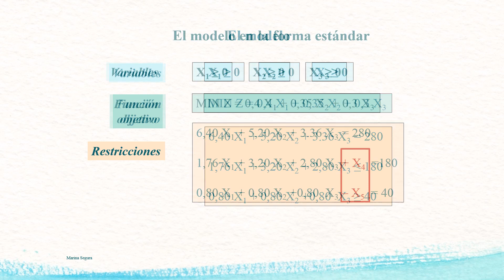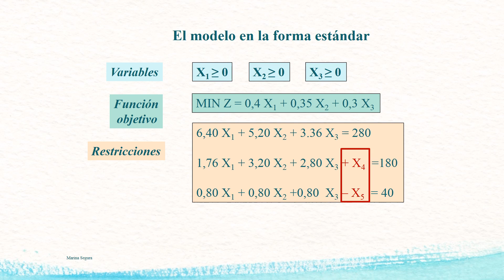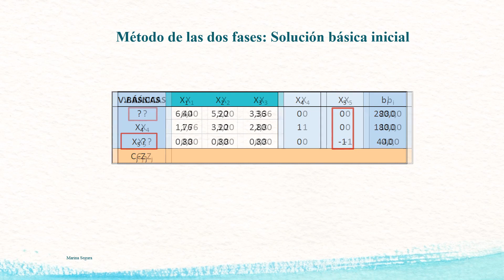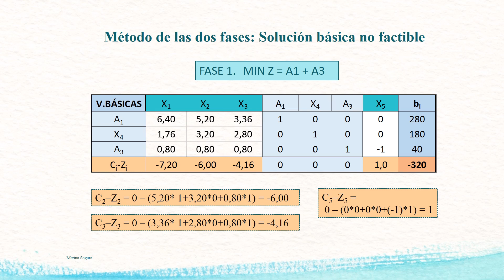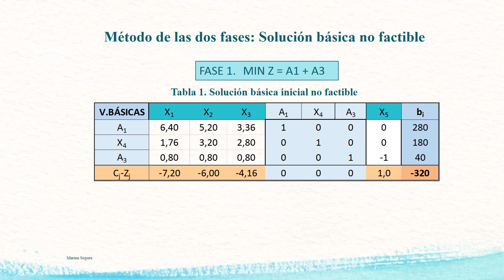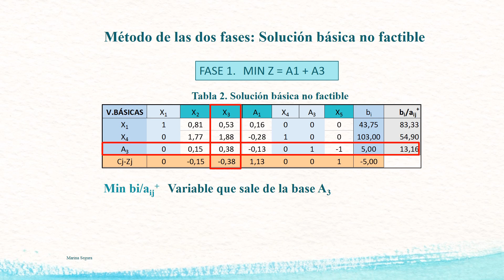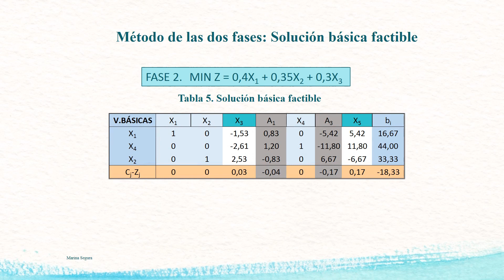Programación Lineal. Algoritmo del Simplex. Método de las dos fases| UPV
Título: Programación Lineal. Algoritmo del Simplex. Método de las dos fases

Descripción: Caso práctico del método de las dos fases para resolver modelos de programación lineal con cualquier tipo de restricciones, menor o igual, mayor o igual y de igualdad, mediante el método de las dos fases. Este método es el que utiliza el software de optimización. Segura Maroto, M. (2018). Programación Lineal. Algoritmo del Simplex. Método de las dos fases.